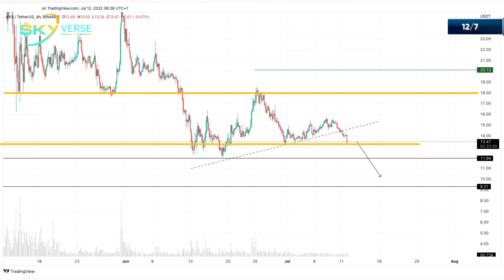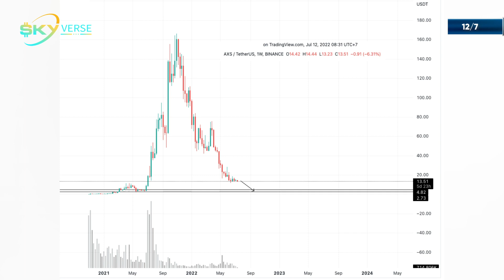Nhận định Altcoin 12/7: Nhận định giá AXS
Từ các dữ liệu phân tích, chúng tôi đánh giá trong dài hạn AXS sẽ giảm về quanh vùng 2.7 đô - 4.8 đô.
Các nhà đầu tư tránh hoang mang, hãy xem xét kỹ lưỡng để có những quyết định đúng đắn.